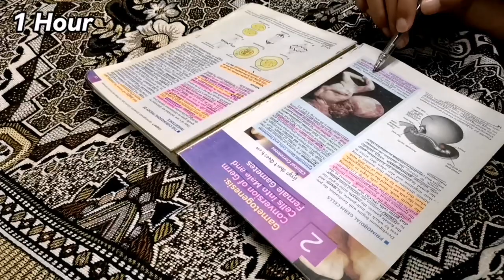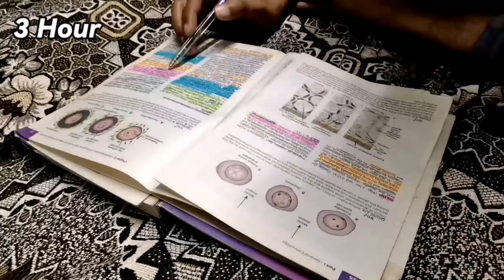Study 3 Hours 📚With Me 🩺👨‍🔬|Study With Medical Student👨‍🔬